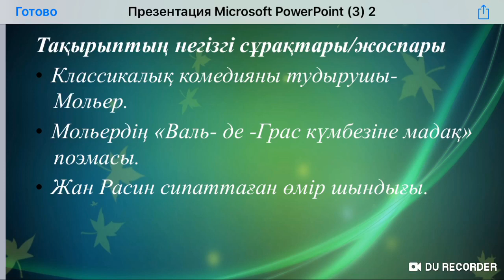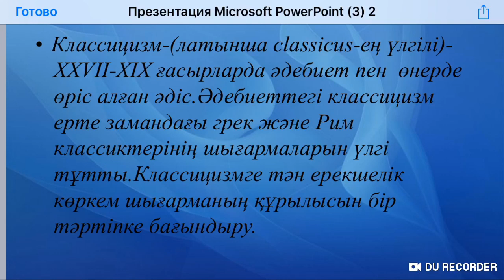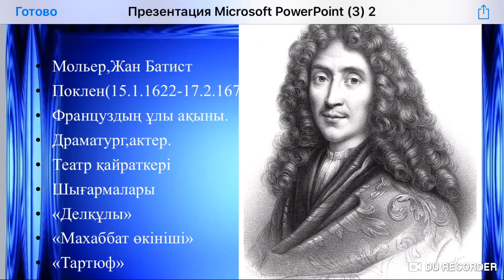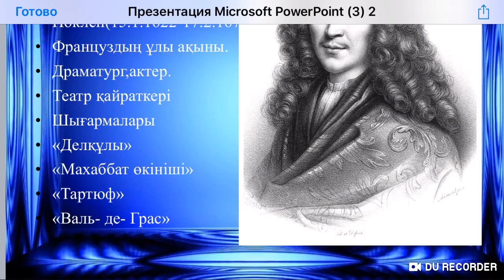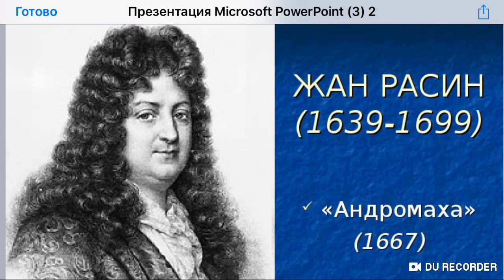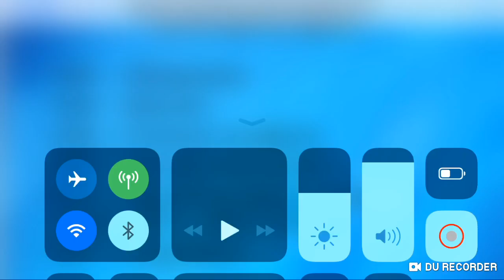Шетел әдебиетінің тарихы.3 курс.ҚТӘ.